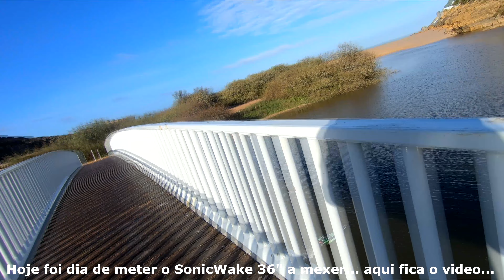2022 first run with the SonicWake 36"...a quickie one, round: #1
2022 first run with the SonicWake 36"...a quickie one! Round: #1

-Prop used is a 45mm 2 Blade 1.4pitch
-Stock esc drilled larger on the niples for more water flow
-Larger Trim Tabs/turn fins from RcBoatbiz Australia
-2 water lines, one for esc other for motor alone
-Trim tabs are all the way down to keep nose down
-Turn fins are all the way down to keep it straight on full speed and corners (my thing!)
-Receiver is coated with Corrosion X Heavy Duty Spray...never failed on me after years of use!
-SRT servo...stock one died a few months cause of the water inside...